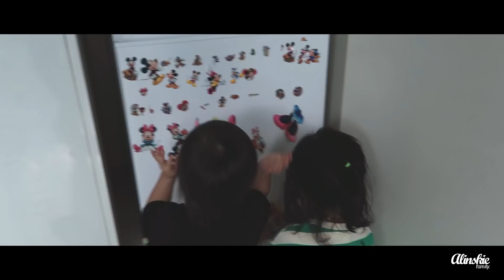Sahabat Nastusha dari masih di perut!?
Hello jadi hari ini Nastusha ketemu lagi dengan sahabat dia dari masih di perut. Walaupun jarang ketemu tetapi sekalinya ketemu mereka kayak dapet banget chemistry nya, apakah ini effect dari Mommy mereka yang memang sahabatan pas lagi mengandung? jangan lupa buat like comment dan subscribe ya! dan press the bell!!